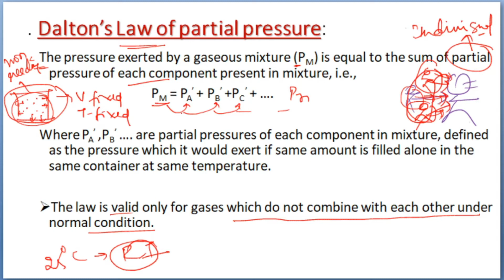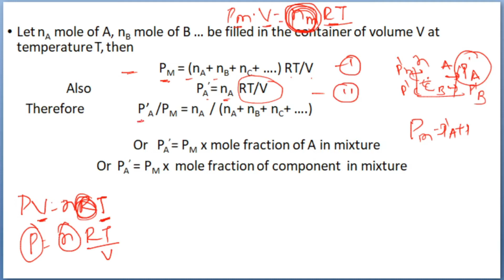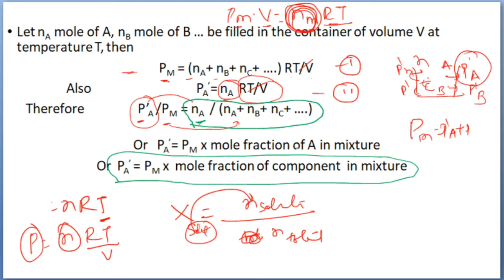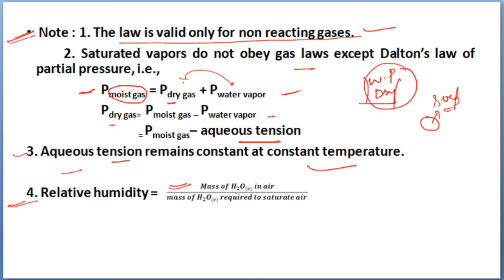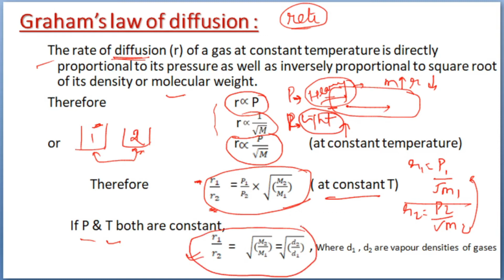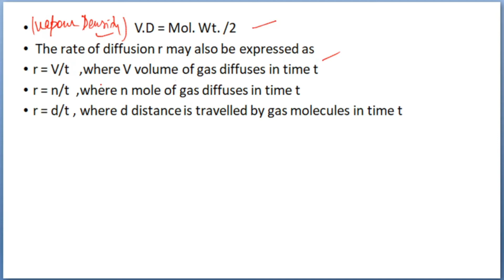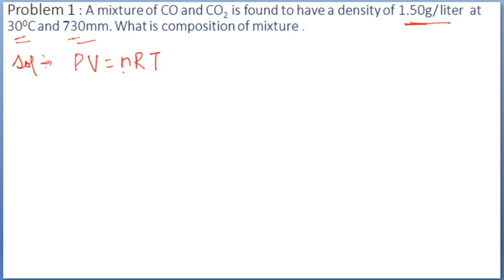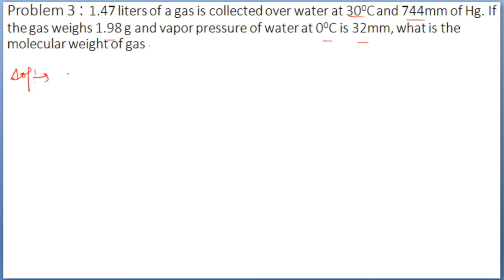Ch-3 Gaseous States of Matter (Part-3) || Dalton's Law || Class 11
This video lecture  is an important topic for Jee-Mains/Advanced. Question from this topic has been asked frequently. Topic has been explained in an easy way and we have tried to cover all the concepts regarding this topic.